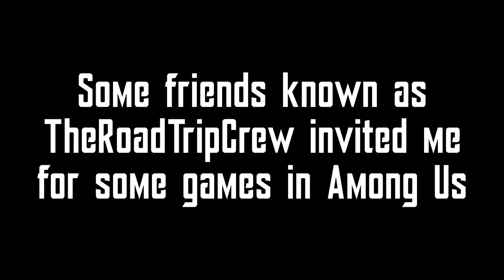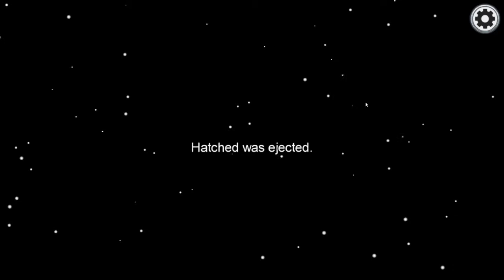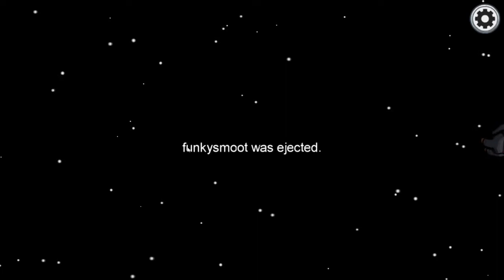Among Us W/Friends - I'M YOUR TIER 2 SUB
Mina - @cybernating
Bucket - @icrywhenisneeze
Obtuse - *Socials Unknown*
Faye - *Socials Unknown*